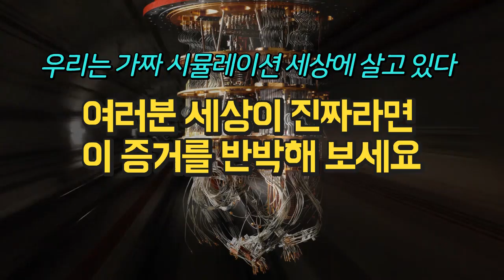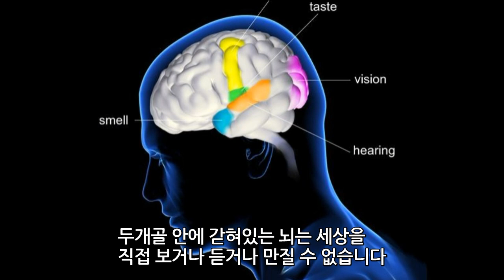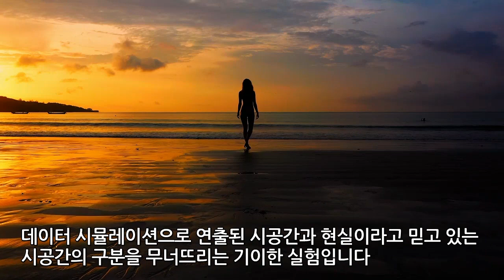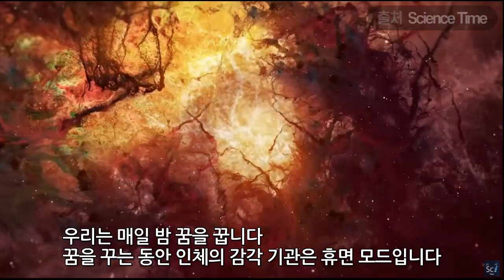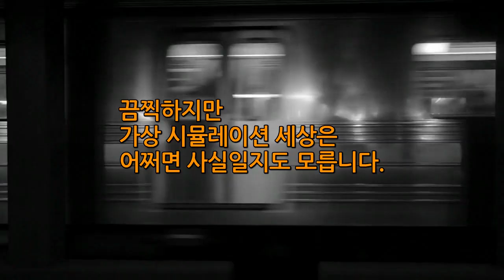우리는 가짜 시뮬레이션 세상에 살고 있는가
여러분 세상이 진짜라면
이 증거에 반박해 보세요

* 아래 출처의 자료를 참고했습니다
ReYOUniverse
TheSimplySpace
 Science Time
 Fexl
 Top Luxury
 7zactz
 Tech and AI Explained
 Flatlife
 Interesting Engineering
 nature video